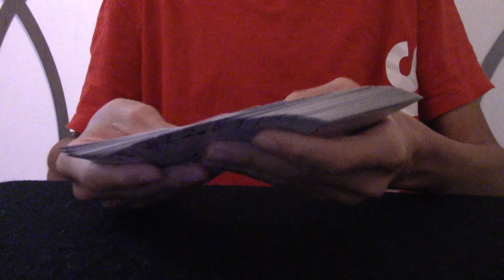Un changement de carte incroyable!😱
Salut à toi, j'espère que tu vas bien, aujourd'hui nouvelle vidéo. Un tour d'illusion avec des cartes, il est incroyable. J'espère que ce tour te plaira.
Allez, bonne vidéo!!😃
Magie illusion